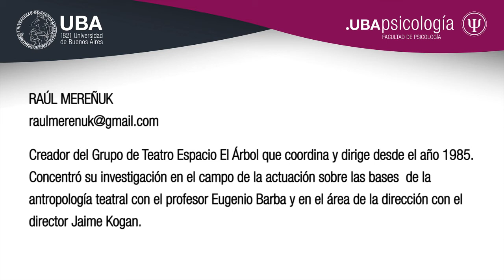Proyecto GrandesProtagonistas - Raúl Mareñuk - "Actuación: ¿mentira o verdad?"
Raúl Mareñuk

Creador del Grupo de Teatro Espacio El Árbol que coordina y dirige desde el año 1985.
Concentró su investigación en el campo de la actuación sobre las bases de la antropología teatral con el profesor Eugenio Barba y en el área de la dirección con el director Jaime Kogan.
Dictó cursos y talleres para actores en España, en la ciudad de Madrid y en México D.F.
Se desempeñó como profesor en la Escuela Nacional de Arte Dramático
Durante los años 2000 y 2003 diseñó y dirigió el programa Centros Culturales Secundarios
en la Secretaría de Educación del Gobierno de la Ciudad de Buenos Aires.
Colaboró con el Fondo Argentino de Cooperación Horizontal (FOAR)
Desde el año 1984 dirigió y actuó en más de treinta representaciones teatrales,